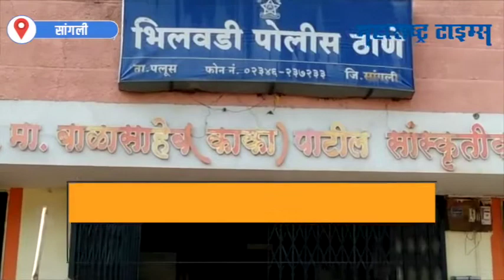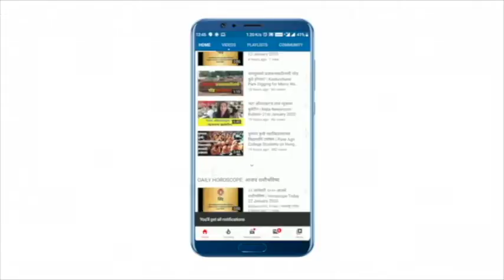सांगलीत वादातून पतीनं केली मारहाण पत्नीचा मृत्यू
Sangli|पलूस तालुक्यातील बुरुंगवाडी ते धनगाव मार्गावरील शेतात महिलेचा तिच्या पतीनेच खून केला
ही घटना शनिवारी सकाळी उघडकीस आली
कांताबाई गणपत पवार असं मृत महिलेचे नाव आहे
खुनाच्या घटनेनंतर मृत महिलेचा पती गणपत पवार घटनास्थळावरून पळून गेला आहे
दोघांमध्ये झालेल्या वादातून पतीने पत्नीला बेदम मारहाण केली
या मारहाणीत तिचा मृत्यू झाला, पत्नी निपचित पडल्याचे लक्षात येताच पती पळून गेला|Maharashtra Times|महाराष्ट्र टाइम्स